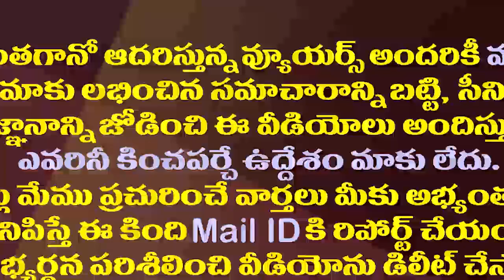అబ్బకొడుకులు మళ్ళీ ఏపీ రాకుండా తరిమికొడతాం| MLA Jogi Ramesh Strong Warning to Chandrababu And Lokesh